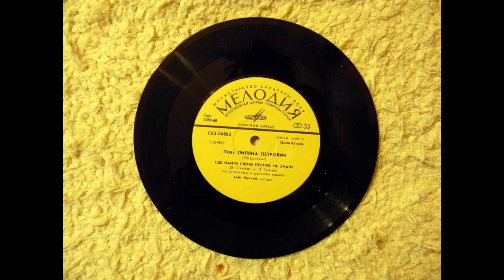Ljiljana Petrovic -- Oma laulu ei leia ma üles 1974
Bosnian serbian singer Ljiljana Petrovic, (the Yugoslavian representer in Eurovision song contest 1961) performs estonian (!) song "Oma laulu ei leia ma üles" (Can`t Find My Song, written by Valter Ojakäär and Leelo Tungal) both in estonian and russian language for her 7` released by Soviet Melodya label 1974. Estonian virtuoso Tiit Paulus on guitar.
Valter Ojajäär died in October 2016 being 93 years old.